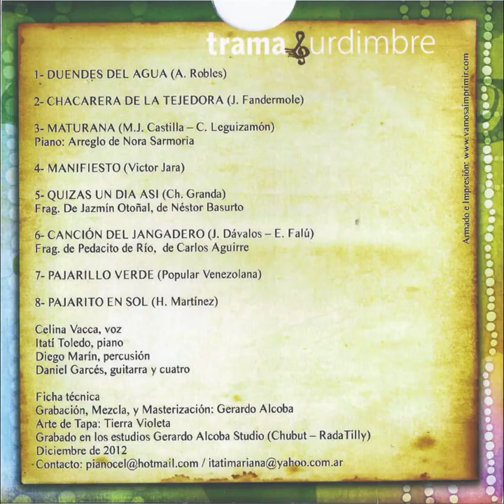TRAMA Y URDIMBRE-Pajarillo verde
PAJARILLO VERDE (Popular venezolana)
Obra discográfica "Tejiendo y destejiendo la Música con las hebras del Amor".

Celina Vacca: Voz.
Itatí Toledo: Piano.
Diego Marín: Percusión.
Daniel Garcés: Guitarra y cuatro.

Ficha técnica:
Grabación, Mezcla y Masterización: Gerardo Alcoba.
Arte de Tapa: Tierra Violeta.
Grabado en los estudios Gerardo Alcoba Studio (Chubut-Rada Tilly)